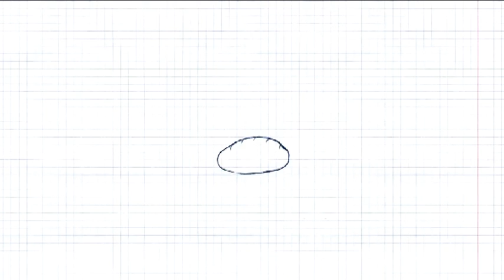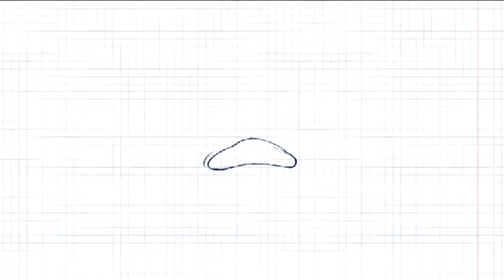Tagliata di cosciotto d'agnello @ Benvenuti a Tavola 23.01.2015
Nuova stagione di "Benvenuti a Tavola" che in questo 2014/2015 visiterà ristoranti, pasticcerie e aziende agricole del territorio bellunese!
In onda su Telebelluno dal lunedì al venerdì alle ore: 13.30, 17.40, 19.15, 22.15
Ogni domenica il riepilogo settimanale alle ore: 08.00, 13.25, 15.05, 21.05